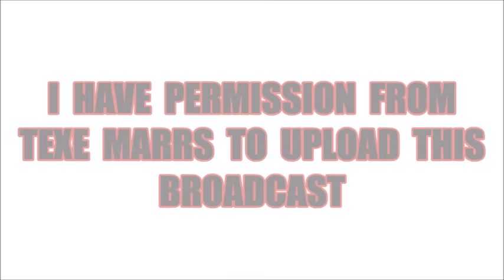TEXE MARRS - FEAST OF THE BEAST - 2-25-17